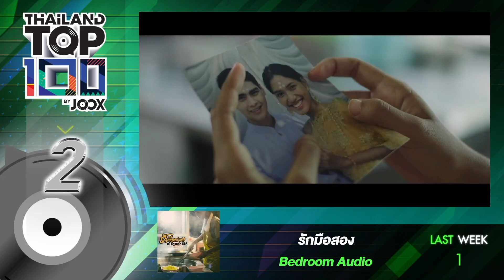Thailand Top 100 By JOOX | ประจำวันที่ 28 มกราคม 2562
รายการ Thailand Top 100 By JOOX  อัปเดตเพลงฮิต เพลงใหม่ เพลงเพราะ ของคนไทยทั้งประเทศ
ทุกวันจันทร์ เวลา 2 ทุ่ม! และอัปเดตก่อนใครทาง JOOX Music Application เวลา 5 โมงเย็น

อันดับ 11 [Highlight]
เพลง: นิรันดร์ Feat. PALMY
ศิลปิน: Bodyslam

อันดับ 10
เพลง: เป็นไรไหม? (Feat. LAZYLOXY)
ศิลปิน: OG-ANIC; LAZYLOXY

อันดับ 9
ศิลปิน: ฟักกลิ้ง ฮีโร่

อันดับ 8
ศิลปิน: GENA DESOUZA; YOUNGOHM

อันดับ 6
ศิลปิน: The TOYS

อันดับ 2
ศิลปิน: Bedroom Audio